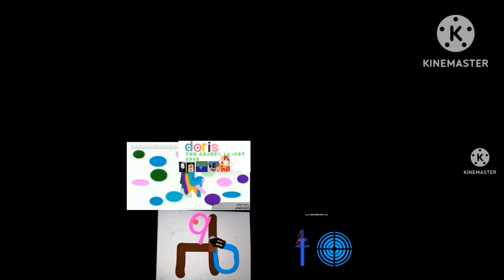tvokids up to faster superparison 1